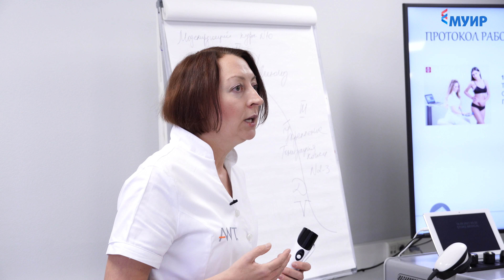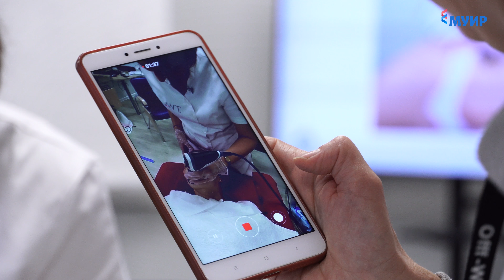Отзывы слушателей о курсе "Ударно-волновая терапия (УВТ) в эстетической медицине"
Недавно в МУИР стартовал новый курс для косметологов и эстетистов. В этом ролике вы узнаете о впечатлениях первых слушателей.